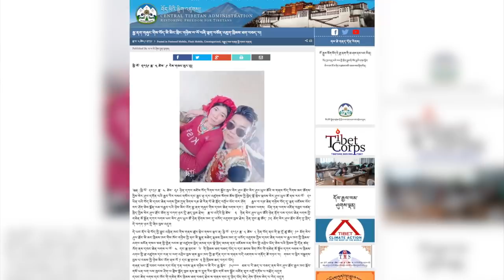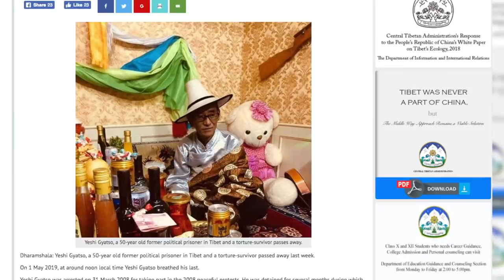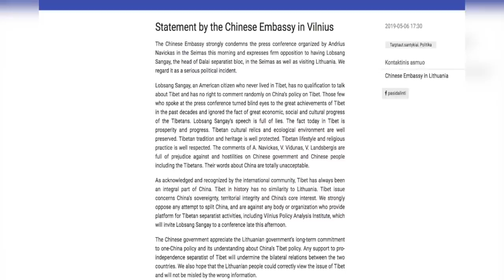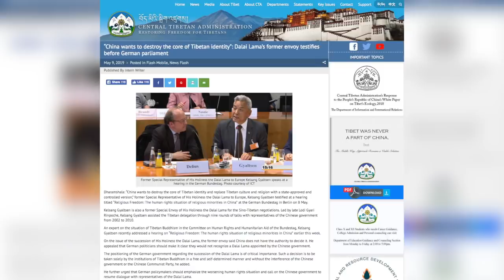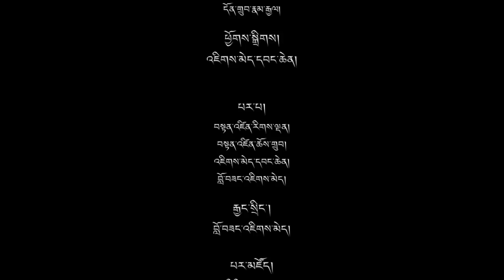TTV- Tibet This Week (Tibetan) - May 10, 2019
བདུན་ཕྲག་འདིའི་བོད་དོན་གསར་འགྱུར་ཕྱོགས་བསྡུས། ༢༠༡༩།༠༥།༡༠